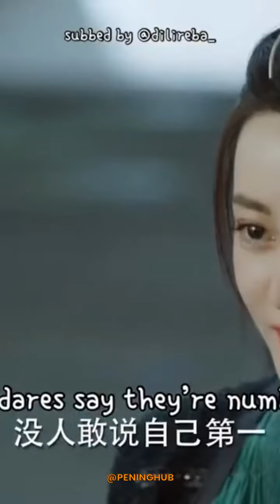Dilraba Drama - new trailer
💝 FEEDBACK
Let us know if you like more content like this or otherwise

Copyrights belong to original content owner.

2. This channel doesn't promote or encourage any illegal activities, all the contents provided by this channel or video is meant for educational and informational purpose only.